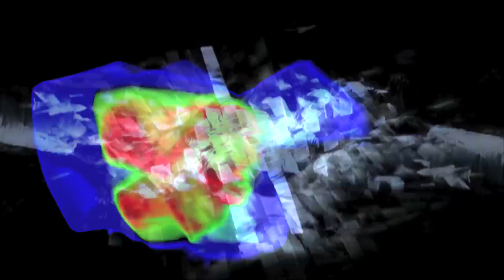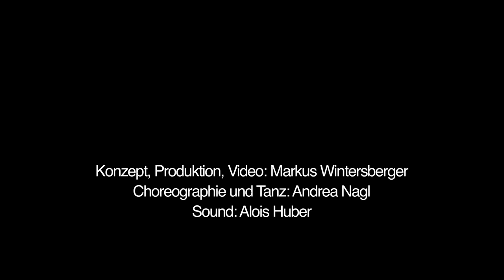Inselrinden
Intermediale Performance und Installation 2011, HD Video 16:9, 16.44 Minuten
Konzept, Produktion, Video: Markus Wintersberger
Konzept, Choreographie, Tanz: Andrea Nagl
Sound: Alois Huber

Eine Performance aus Live Video, Tanz und Musik versetzt den Aufführungsort in ein energetisch, poetisches Schwingungsfeld und übergibt dem jeweiligen Raum eine symbolische Freudenbotschaft in Form einer virtuellen Erinnerungsspur in dessen Inselrinden der Zeit. Eine abstrakt, liquide Boden-Projektion erschafft einen kreisenden, spiralförmigen Farbraum, der sich weitet und wieder zusammenzieht, mäandert zwischen intensiven Farbräumen und hell-dunkel Kontrasten. Die Tänzerin Andrea Nagl schwebt gleichsam im Bild-Klang-Raum, wie von fernen Energiefeldern sanft bewegt. Gleich einem atmenden Wesen, im Wasser schwimmend, wird sie vom Sog der Doppelhelix in die Höhe gezogen und durch den Raum gewirbelt bis die Kraft der Erdanziehung sie wieder zurück auf den Boden bringt. Die Lichtkegel und Lichtspuren um sie geben ihr einerseits Halt und dynamisieren gleichsam ihre inneren Spannungskräfte nach Außen. Sound und Projektion schaffen einen poetischen Erinnerungsraum, mit dem die Tänzerin verschmilzt, die Trennung der Disziplinen wird aufgehoben, ein gemeinsames amorphes Ganzes entsteht. Andrea Nagl, Alois Huber & Markus Wintersberger 2011